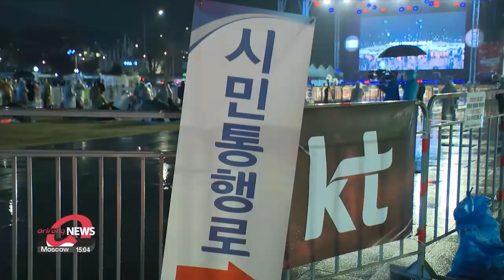S. Korean football fans gather at Gwanghwamun Square once again to cheer for Team Korea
다시 또 "대~한민국!" 추위에도 이어지는 광화문 거리 응원

Staying with the World Cup fever.
Football fans around the country are waiting to cheer on the Taegeuk Warriors.
It's raining in Seoul, but fans are already painting stadiums and squares red.
Our Lee Shi-hoo is standing by at Gwanghwamun Square.
Shi-hoo, how are things looking so far?

Daniel, the cold and the rain cannot stop these Red Devils, the supporters of the national football team.
Despite the weather, they've been here since late in the afternoon, singing and chanting for Team Korea.
And tonight, the police expect about 39-thousand people to come out to public cheering events at six stadiums and squares around the country.
Of those, around 30-thousand are expected to be here at Gwanghwamun Square.
That's 4-thousand more than the number of fans who actually gathered here last week for South Korea's first match.
But the Red Devils have said they expect only around 8-thousand to 10-thousand at the square due to the weather.
Regardless of numbers, there is no doubt the square will be filled with excitement.
Take a listen to what the fans have to say.

"It's raining hard, and I hope that it'll be raining goals and we pick up a good win."

"I hope Team Korea wins tonight so we can move on to the Round of 16."

Meanwhile, up to 30 millimeters of rain per hour and heavy winds are expected tonight in certain regions, so if anyone is still looking to go out for street cheering events, please make sure to have umbrellas and raincoats ready.

Rain or shine, they are revved up and energized to cheer on the taeguk warriors.
Shi-hoo, what can you tell us about safety measures?

That's right Daniel, even more so than the last time, the city, the police, and the Red Devils are doing their best to make sure no safety incident happens tonight.
Just like the last time, the Red Devils have cleared passageways for police cars and firetrucks to pass through in case of emergencies.
They have also installed additional screens so the crowd can be spread out more.
As for the police, they have dispatched over 150 police officers and twelve teams of riot police to Gwanghwamun Square alone.
Around the country, over 300 officers, fourteen teams of riot police, and 32 Special Assault Commandomen have been dispatched to public cheering events.
This is much more than the number of people dispatched last week for South Korea's first 2022 World Cup match.
Daniel.

Alright, thank you Shi-hoo for that report.

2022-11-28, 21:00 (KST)